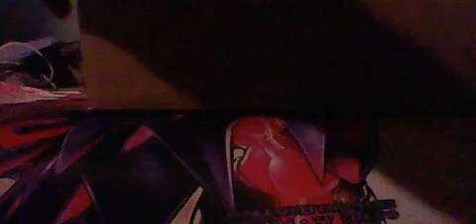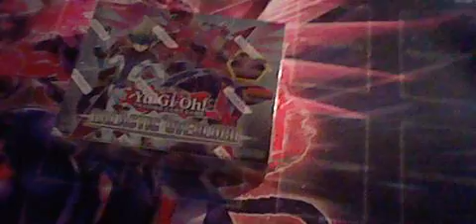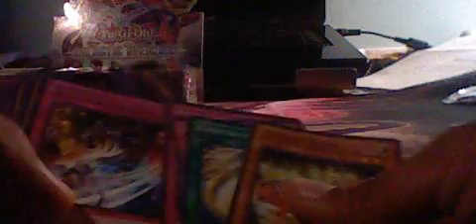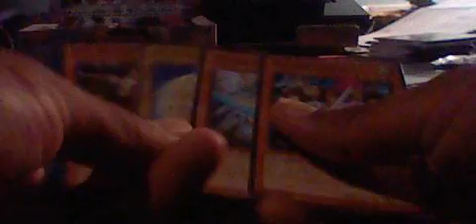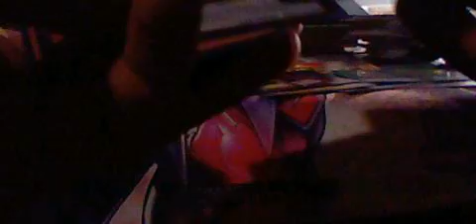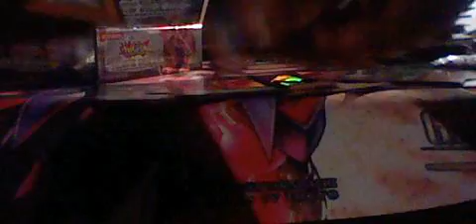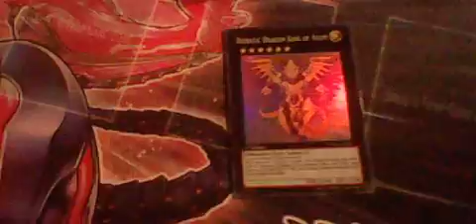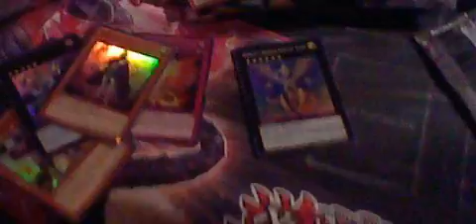Yugioh Galactic Overlord booster box opening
I got decend pulls. the last cards is all I need.